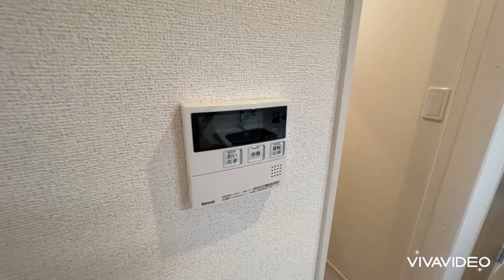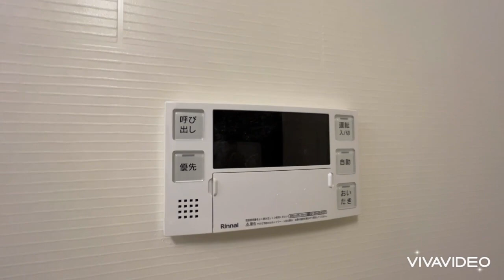奈良県大和高田市で賃貸をお探しの方は【ならすも】ハルズ MIKURADO201 高田市駅 １Ｋ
【ハルズ　ＭＩＫＵＲＡＤＯについてスタッフからのイチオシポイント！】
高田市駅徒歩圏内の大東建託施工ハイツ☆オートロック付きで防犯カメラも付いてます！！インターネット無料でお得ですね！！
ハルズ　ＭＩＫＵＲＡＤＯは奈良県大和高田市中三倉堂2【近鉄南大阪線 高田市駅徒歩6分】にある1K賃貸アパートです。
2023年3月築の3階建てのアパートで、お部屋は3階建ての2階部分です。
物件の広さは31.21ｍ2で人気の1Kです。